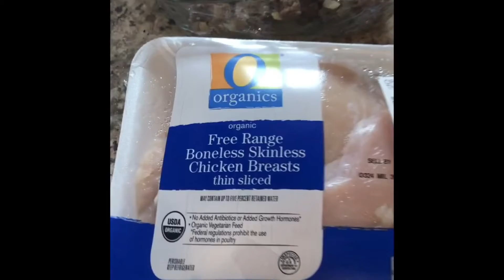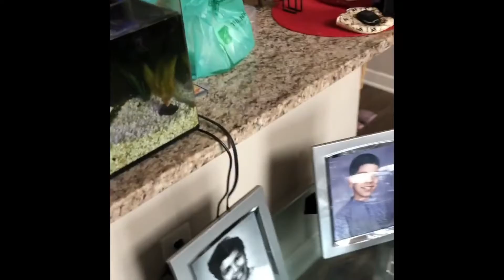Happy Thanksgiving Everyone!!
A little preview of what me and my family are going to be eating!!